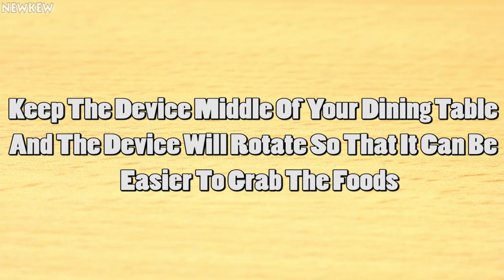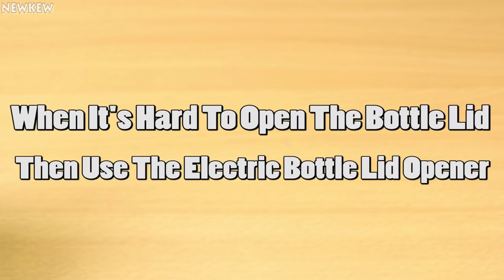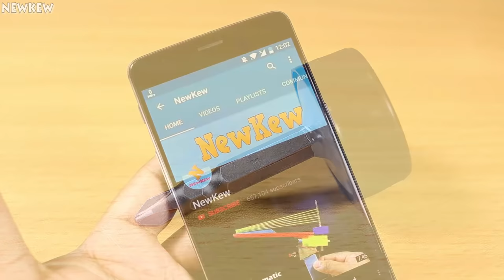Top 5 Awesome Life Hacks for Plastic Bottle - Bottle Life Hacks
Hi friends in this video you will see Top 5 Awesome Life Hacks For Plastic Bottle
Bottle Life Hacks.